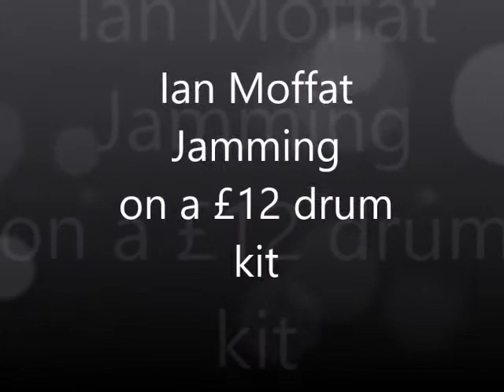Alesya video 1